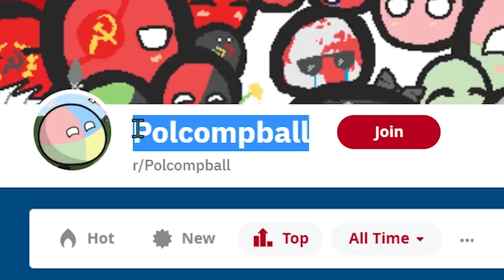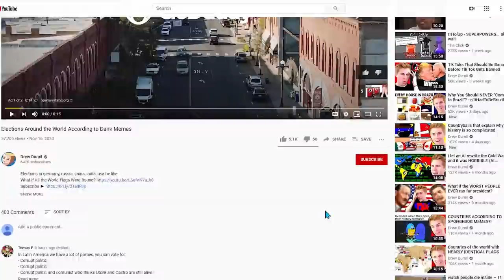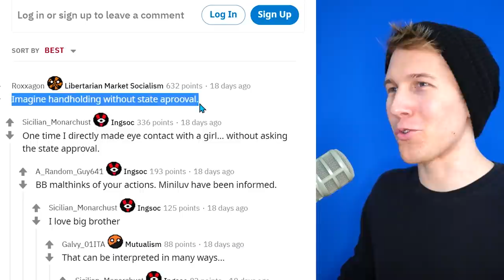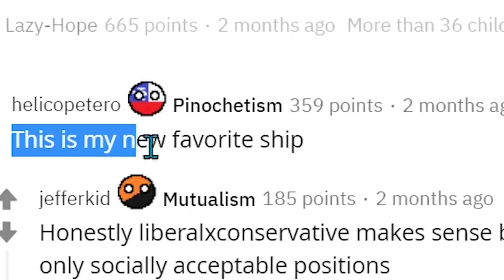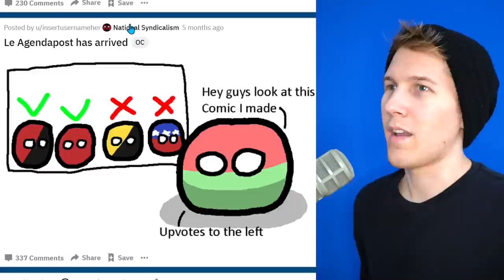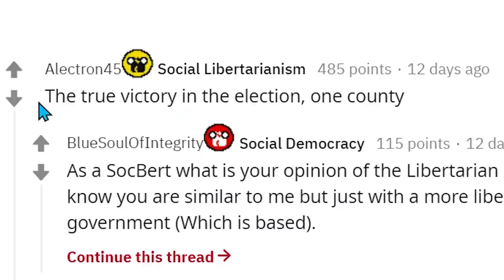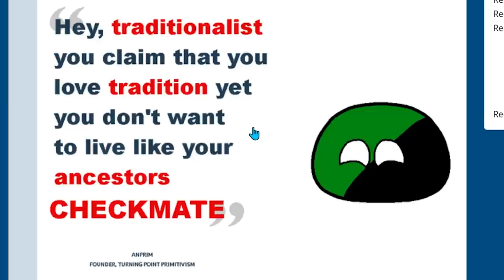Countryballs but they are actually political compass ideologies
Countryballs, or political compass balls, are for only alpha intellectuals

DOOCHBAGGINS
RalseiTree
MannyManny74 .
FusionWolf
Plebeian Tribune
Julius Cheeser
Can’t Think Of A Name
Pelovski
Rat Smacker 3000
Mac
Decer123
Mayonnaise Incorporated
LuxembourgLover
AryanAfterHours
Astrakonix
TannerOfNazareth
RageCake
Jaws Young
ClBlr
KRAKATOA g
Poßnitz
Am Swrd
Elijah senpai
AlfonzoM6
cl0vvn
BallinLikeStalin